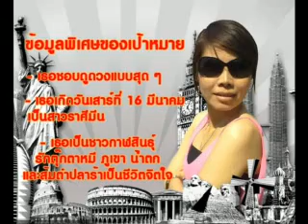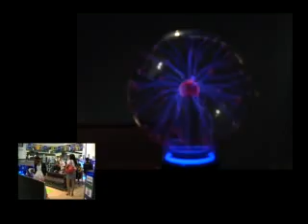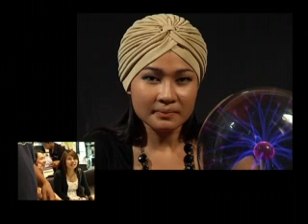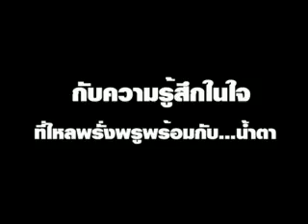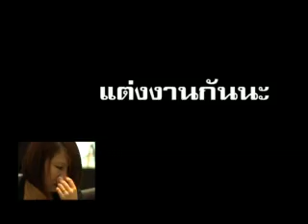ขอแต่งงาน ศึกน้ำผึ้งพระจันทร์ - OA050754